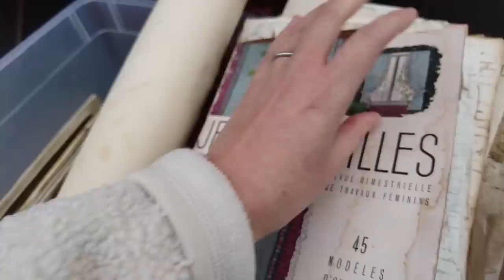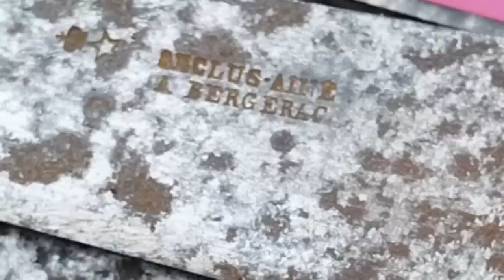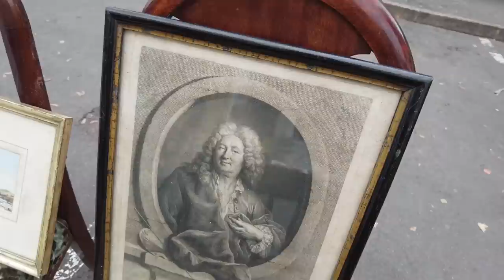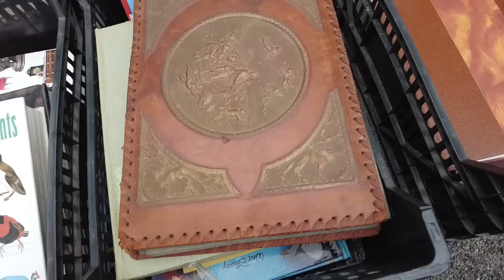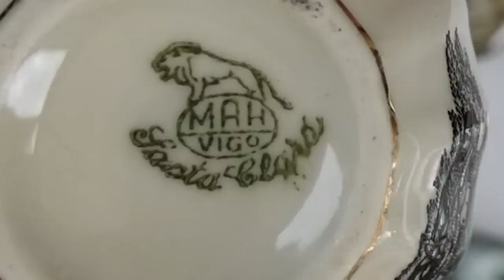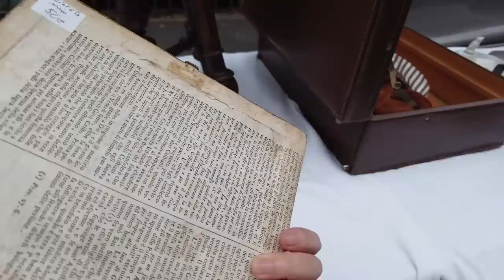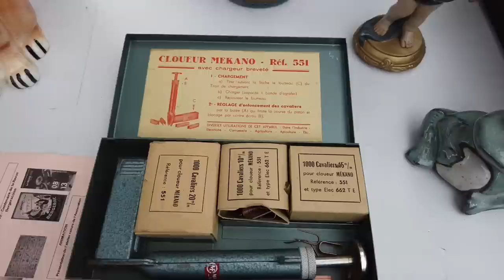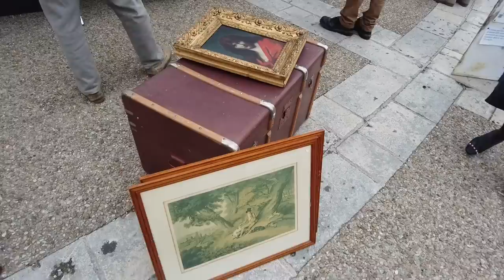Antiquing at Flea Market # 43 | I found this Enamelware pitcher by BB | Candle scissors?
Today, we are thrifting at a flea market in Dordogne, in the countryside of the south-west of France.

All of the FLEA MARKETS on my channel are EVENTS held by a village or local community etc.
Here are the links I use to find flea markets.

If you love thrifting, hunting for treasure or looking at old, beautiful things, like I do, please join me on my adventure!
I’m not an antique expert, I just love learning about the objects and getting inspired with lots of ideas for decorating.
I would love to exchange your knowledge of items I’m looking at in the videos and ideas of how to use them in the comments!

TIME STAMPS
00:00 Subtitles, Sous-titres, subtítulos, 字幕, 자막이 +15
00:24 Today's tour
00:42  Brown-Westhead Moore co (BWM & Co)
02:03 What are these?
03:45 Lace ''Valenciennes''
04:28 Lamp Berger
04:41 What is this metal ribbon for?
05:50 Vintage GIEN plates
06:51 Album book
07:12 Interesting cookie cutter?
08:58 How do you use these scissors?
10:30 A hunting horn
11:00 Enameled ware jug, B.B.
11:52 Glass box
12:58 Small furniture
13:33 Thank you for your support!
13:47 Next tour!

Music